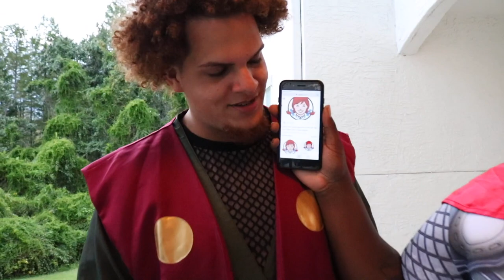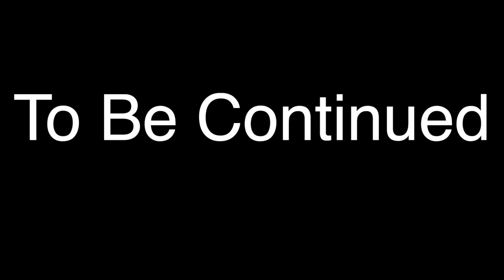Asking Lady Tsunade Out ft Rock Lee & Thor ( Hood Anime )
While Pervy Sage and Rock Lee were roasting each other. Rock Lee decided to test Pervy Sage's skills to see if he really gets all the girls.Thor also shows up with trouble.